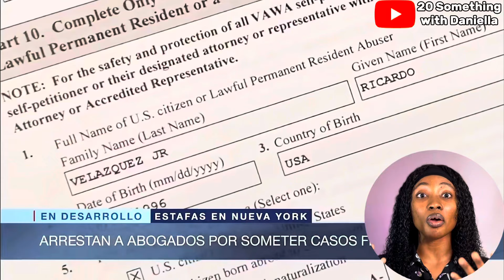GHANAIAN Lawyer in New York faces 15 Years in JAIL for Immigration FRAUD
FAQ:
We currently use an iPhone 13 pro to film all our videos

Currently we use CapCut mobile version for all video edits and Canva for all our thumbnails

what light do you use?
Amaran p60x by Aputure